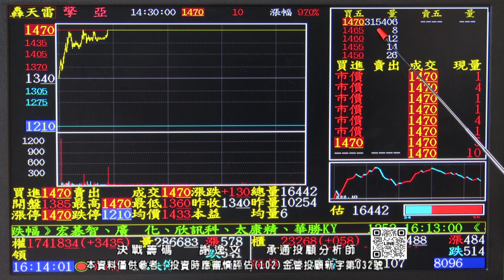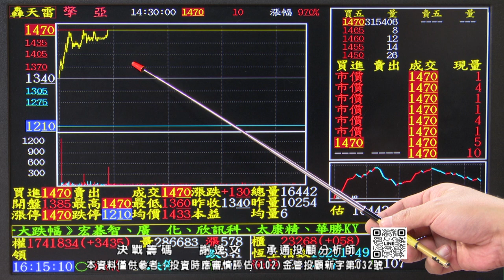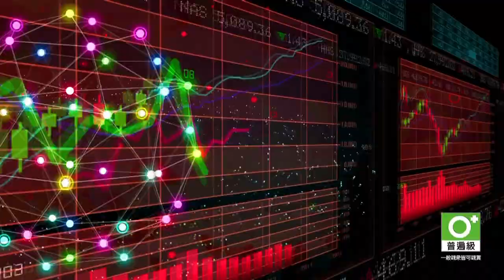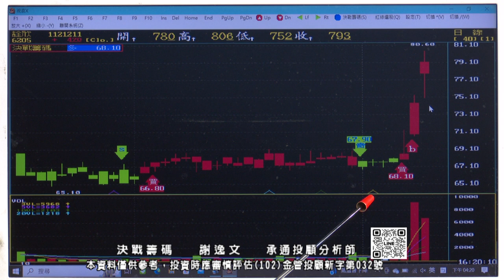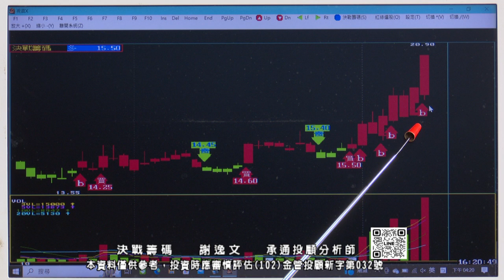20231211 1930 謝逸文 決戰籌碼